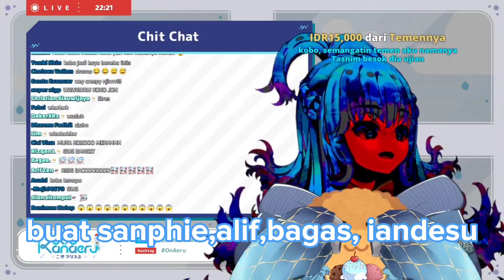Kumpulan jokes random kobo waktu free talk - Kobo Kanaeru [clip]